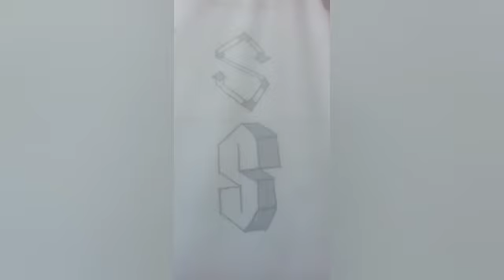How to draw the different type of S